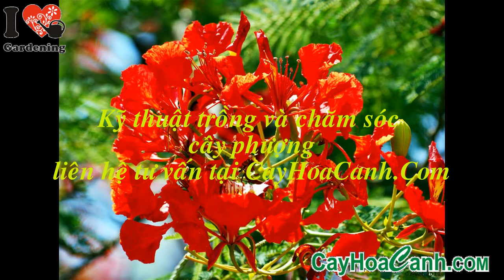QUẢ CÂY PHƯỢNG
Tại Việt Nam, phượng vĩ là biểu tượng gắn liền với tuổi học trò, do mùa nở hoa của nó trùng với thời điểm kết thúc năm học, mùa chia tay của nhiều thế hệ học trò. Do vậy, nó gắn liền với nhiều kỷ niệm buồn vui của tuổi học trò, và vì thế người ta gắn cho nó tên gọi "hoa học trò". Thành phố Hải Phòng là khu vực trồng rất nhiều phượng vĩ, vì thế thành phố này còn được gọi một cách văn chương là "thành phố Hoa Phượng Đỏ". Nhà thơ Thanh Tùng có bài thơ Thời hoa đỏ đã được nhạc sĩ Nguyễn Đình Bảng phổ nhạc thành bài hát cùng tên, viết về những kỷ niệm của tuổi trẻ với mùa hoa phượng vĩ.